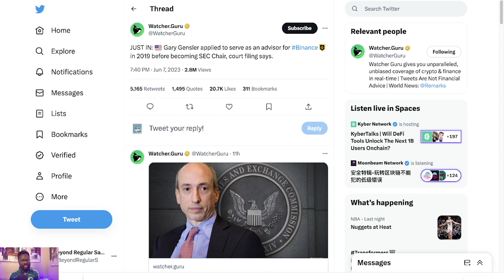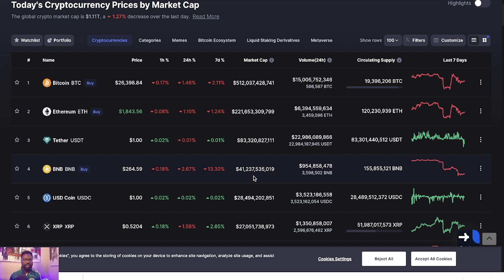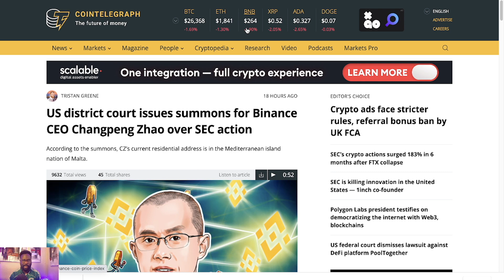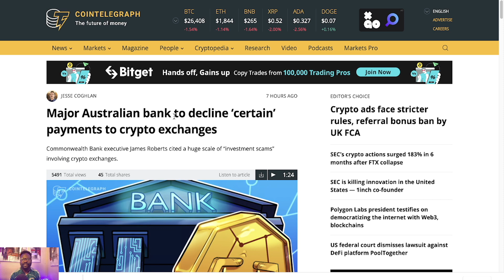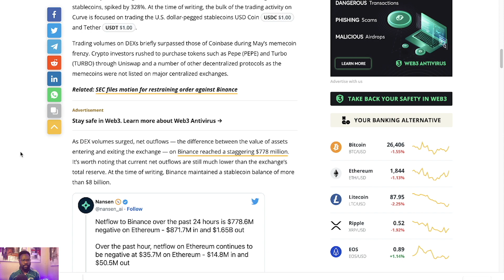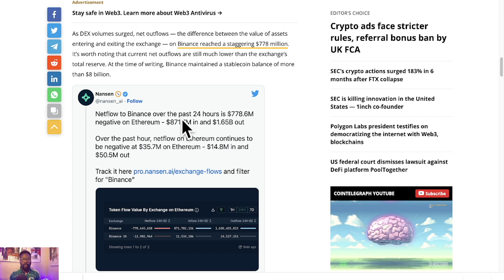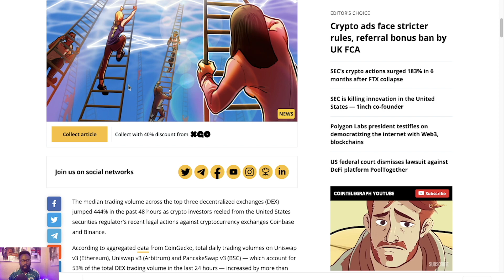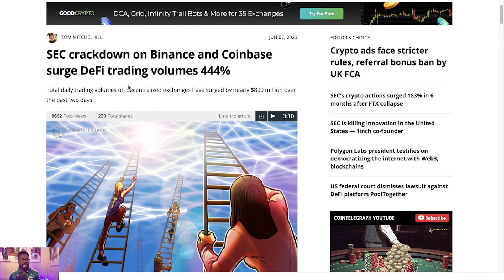REJECTED BY BINANCE? 😱 NOW COMING FOR REVENGE ⚠️ IT'S OVRER